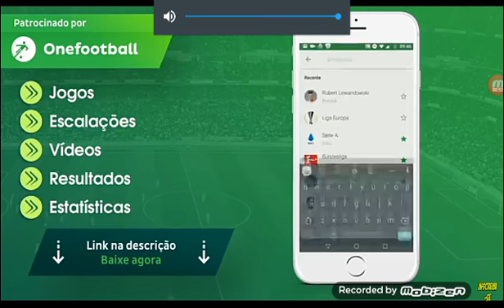Principal jogador de cada idade